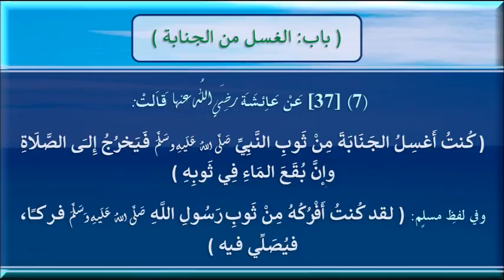037 - حديث عائشة في غسل أثر الجنابة وفركها - شرح الشيخ باسل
حـديـث عائـشـة –رضي اللهُ عنها-:
*(كـنت أغـسـل الـجـنـابـة مـن ثـوب النّـبـيّ -صلى الله عليه وسلم- فـيخـرج إلى الصـلاة، وإنّ بـقـع الـمـاء فـي ثـوبـه)*
وفي لفظ مسلم: *(لـقـد كـنـت أفـركـه مـن ثـوب رسـول اللـه صلى الله عليه وسلم فـركـاً، فيـصـلّـي فـيه)*

شـرح الـشّـيـخ / *(أبـي عبـد الـرحمـن بـاسـل المـجـايـدة)*

وهـو الحـديـث (السابع) فـي بـاب: (الغـسـل من الجـنـابـة)
والحـديث (السّـابـع والثّـلاثـون) ضـمـن سـلـسـلـة شـروح أحـاديـث "عـمـدة الأحـكـام" للإمـام عـبـد الـغـنـيّ الـمـقـدسـيّ

فـي هـذا المجـلـس:

ـ بـيـان *(كـيـفيـة إزالـة المـنـيّ)*

ـ *و(حـكـم الـمـنـيّ مـن حـيث الطـهـارةُ أو النَّـجـاسـة)*